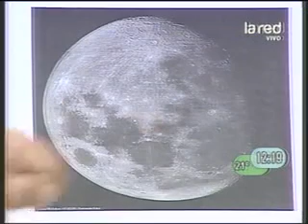SALFATE LA LUNA PREDICCION PARA EL 19 de marzo de 2011 360p